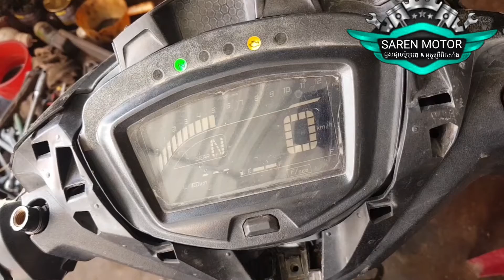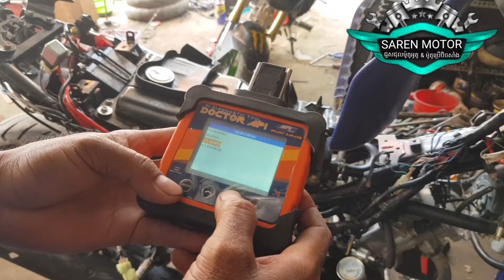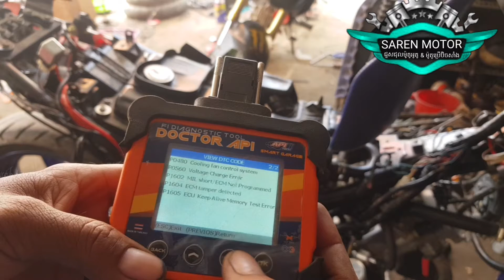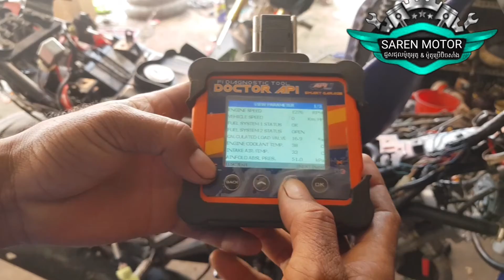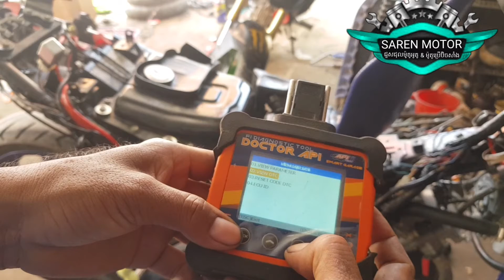មើលកំហូច Yamaha Exciter